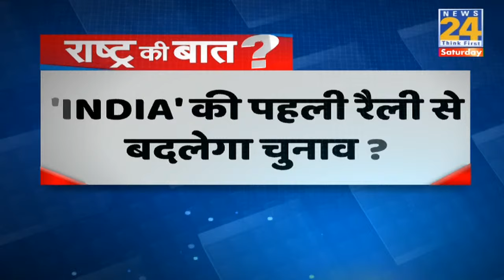Rashtra Ki Baat: BJP की धुलाई कर पाएगी कांग्रेस की ‘वॉशिंग मशीन’? | Manak Gupta के साथ | INDIA | NDA